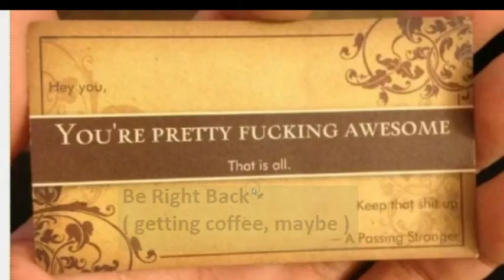part 2 of the stream from earlier - 5 / 6